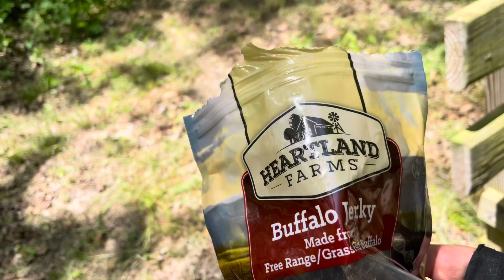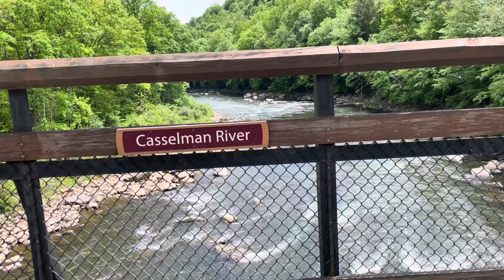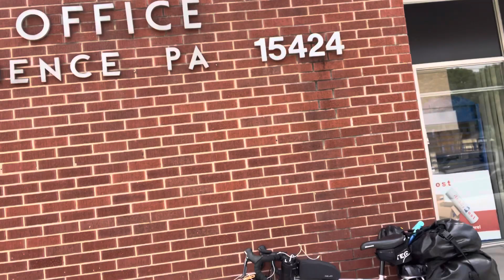Day 6, Rockwood - Connellsville. Cycling across America - The TransAm Eastern Express Bike Route.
The GAP trail continues: second day on this unpaved trail (former railway) towards the town on Connellsville, Pennsylvania. As the weather improves, the beauty of the scenery around me finally popped up.